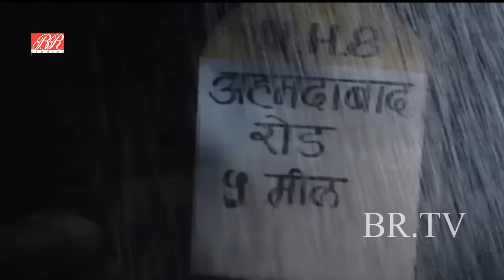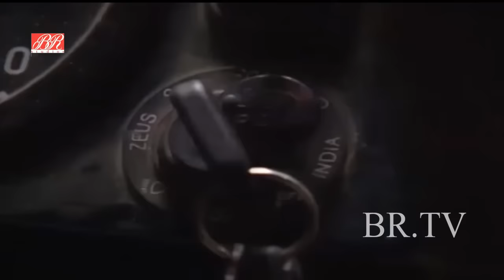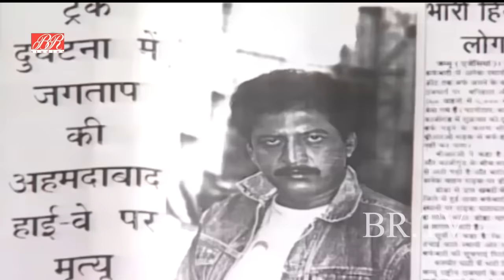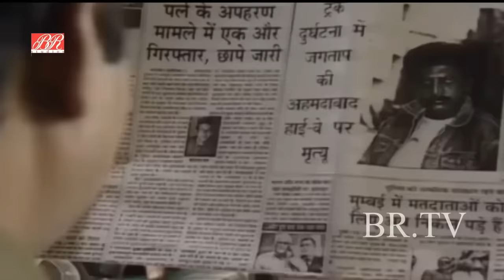Gaabh | BR Chopra Hindi Tv Serial